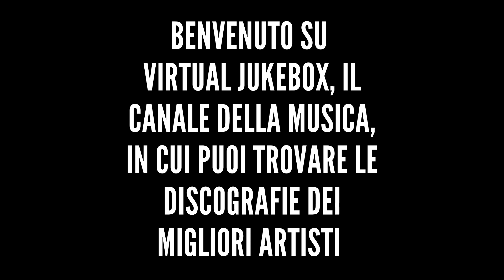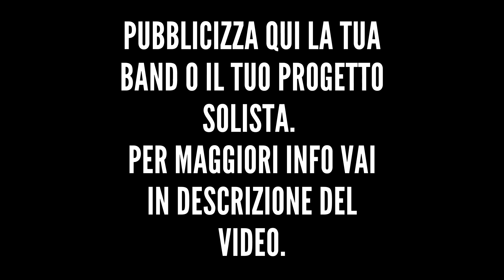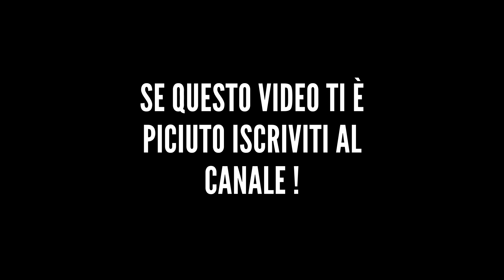Nek - Fatti amare - HQ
*Altre discografie*

*Testo*

Cento candele per l'atmosfera
Mille riflessi negli occhi tuoi
Sopra ogni muscolo della schiena e su di noi
Il vento caldo di questa sera
Porta il profumo dolce di un orchidea
Il movimento che gia ci lega
È una marea
Ci fa salire in alto
Così più in alto che tu puoi
Mentre muovi i tuoi fianchi sui miei
Fatti amare, fallo come sai fare
Senza limite ne pudore
Ancora non frenare, fai l'amore così
Dentro un brivido solo cento metri dal suolo
Fatti amare, fatti desiderare
Fino a quando ce n'è
Fino all'ultima vertigine
Vuoi che ti accenda una sigaretta
Faccio un tiro solo poi la do a te
Ma la tua mano calda ancora mi vuole
Scacco al re
Perché sei così bella
Che nemmeno lo sai
Più bella degli dei
Usa tutte le tue parole
Fino in fondo così
E dimmi un'altra volta di si
Io sento che ci sei
Che mi dai
La vibrazione
Che è giusta ormai
Sento che tu vai
Oltre il limite che c'è
Incatenata a me
Così ti guardo e ti confesso adesso
Che siamo noi
La vera prova che
Un paradiso c'è
Abbandona le tue paure
Dentro un brivido solo centro metri dal suolo
E lasciati portare
Dove ancora per me
Dove ancora per te
C'è l'ultima vertigine